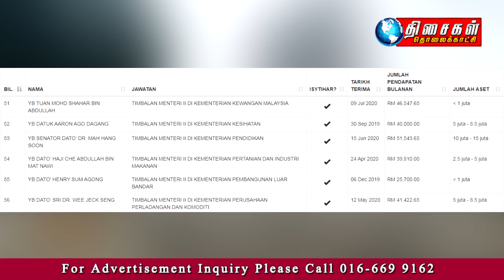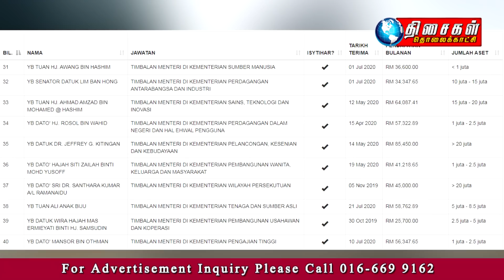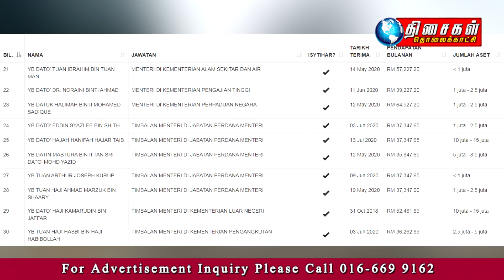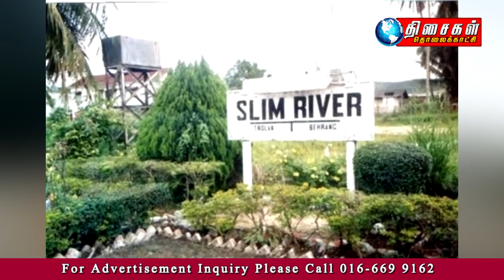THISAIGAL TAMIL NEWS 5PM 23.7.2020 அந்த விருதைப் பெற பவித்ரா மட்டுமே தகுதியானவர்!